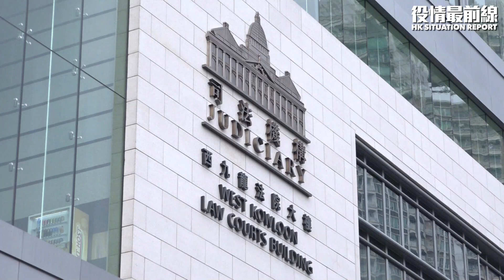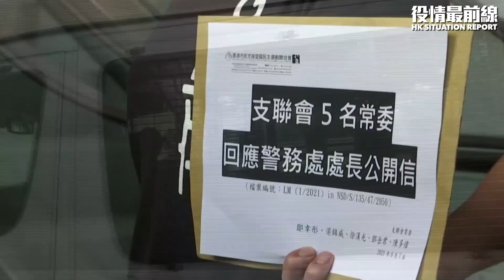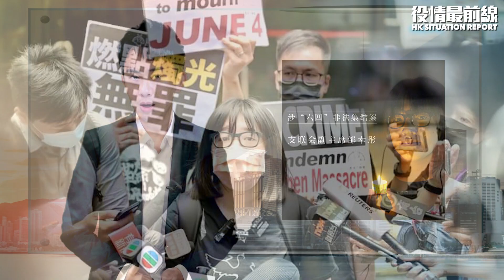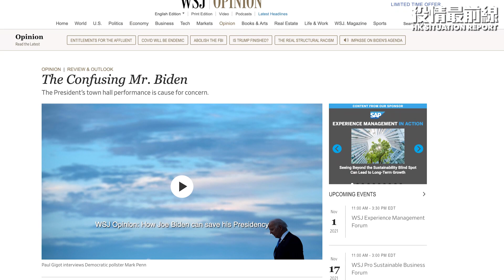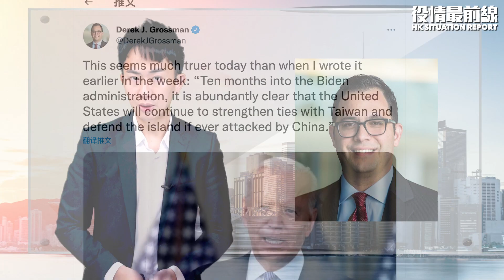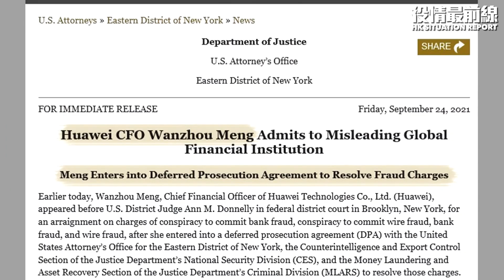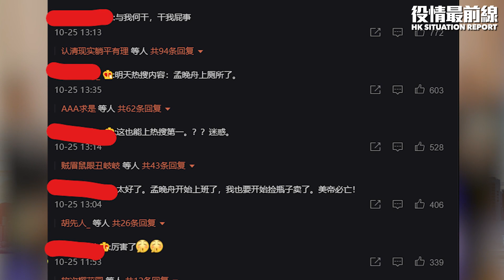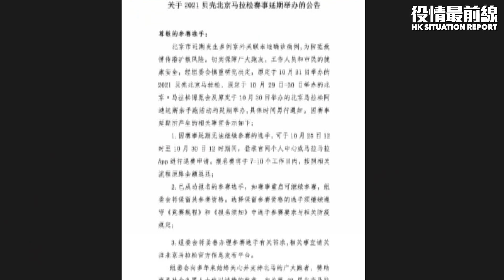💥【10.26役情最前線】💥台湾防衛のバイデン氏の発言に3つの解釈💥豪国防大臣、中共が台湾に進攻場合、米と協力💥中国感染拡大、北京の出入り困難💥六四集会参加を扇動した罪で起訴された鄒幸彤氏が自己弁護